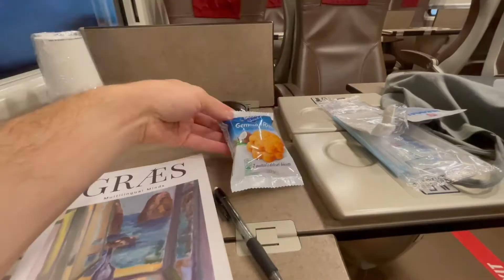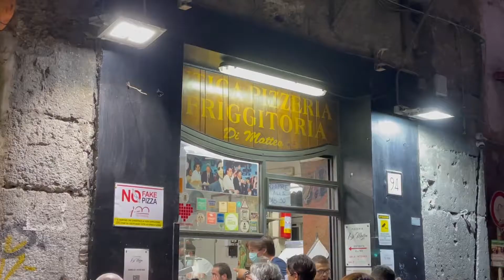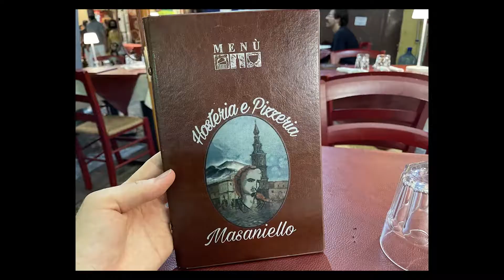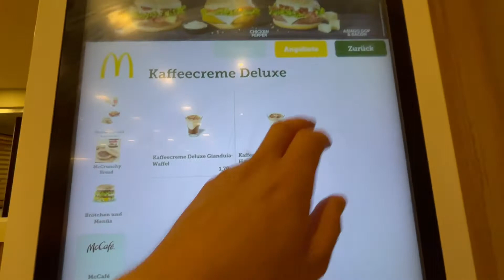Naples, Italy Vlog (Episode 1 of Trips within Trips)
Since Naples is just about an hour away from Rome, I decided to head down there with the train for a few days. Drinking coffee, admiring the art, meeting both new and old friends. Naples was a great trip and this 17 min video covers a good portion of it.